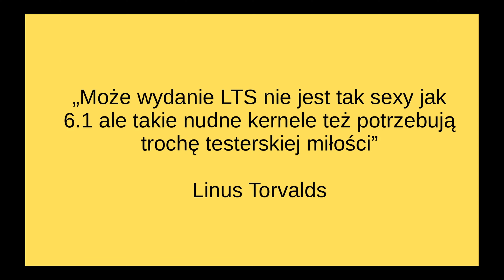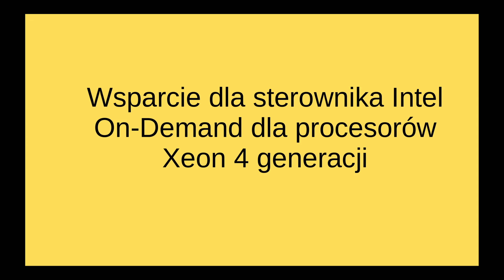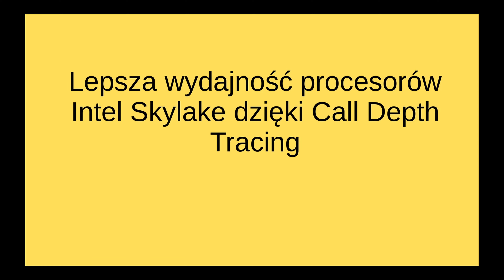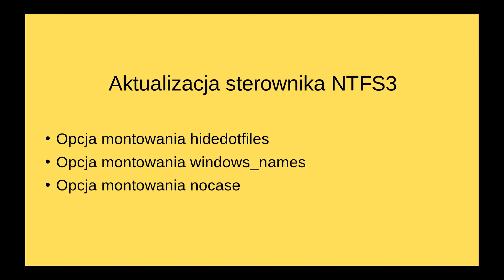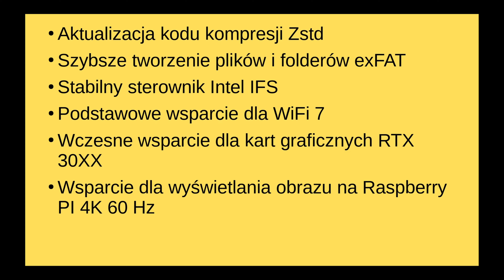Linux Kernel 6.2 - Szybkie omówienie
Aktualizacji ciąg dalszy, tym razem krótkie omówienie zmian w wersji Linuxa o numerze 6.2

omg! ubuntu!